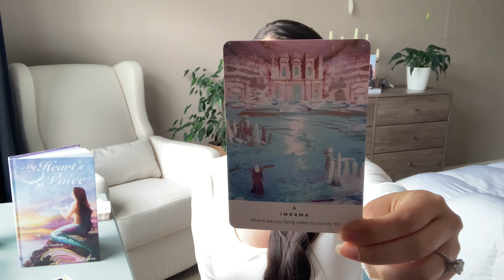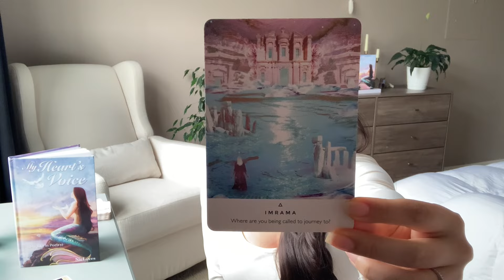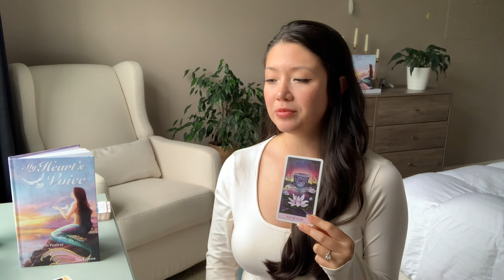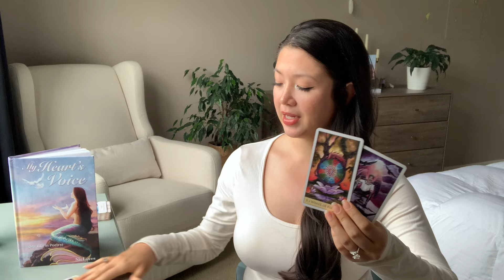PISCES☕️ Universe Is Protecting U From All Evil By Providing A "Warder" To Strengthen & Guide You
Always
     🕊 Nic